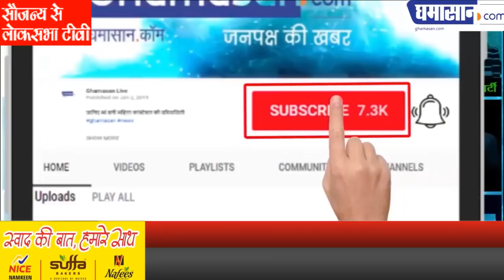Parliament session: गरीब मंत्री सारंगी के भाषण पर कैसे हँस पड़े Modi जी | Pratap Sarangi Speech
सोनिया और राहुल के बारे में क्या कह दिया | Parliament session: गरीब मंत्री सारंगी के भाषण पर कैसे हँस पड़े Modi जी | Pratap Sarangi Speech |